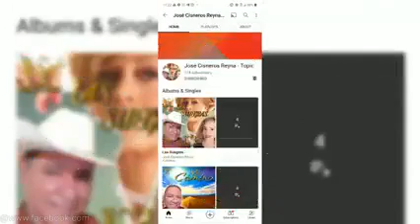Las Suegras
una canción de José Cisneros Reyna interpretada por Víctor cano